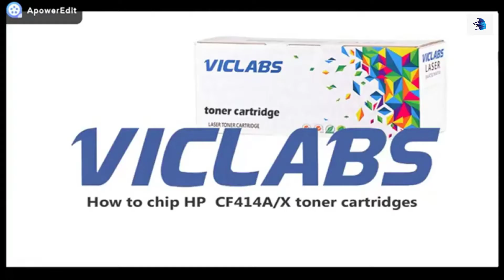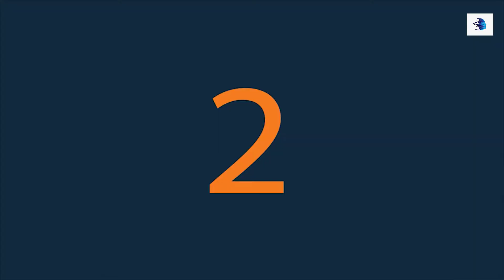Best Toner Cartridge 2021 II 5 Best Toner Cartridge 2021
Top Best Toner Cartridge To Buy

If you have doubts between choosing a laser or inkjet printer It is also important to look at certain characteristics or requirements that the printer must have before buying these would correspond to step 1 but it is better once you have found the type of printers you need, color or monochrome, multifunction whether or not laser or ink we would already look Monthly duty cycle: it is a vital piece of information to know if a printer is for you or not, you will know instantly if it is a printer for the home, office or students or for a large company by looking at this data, it is also very useful because if you are going to print More than 2,500 pages per month, surely the printer you will need is a laser. Connectivity: I need wi fi-direct, ethernet cable Resolution: if I am going to print photos I need a photo printer that prints at least 4200 x 1200 dpi We have a printer review in which you can see detailed information on the printers that you like the most, price per copy with original and compatible inks, most outstanding features and thus be able to finish saying if it is the most appropriate model for you. If this cheap printer mini-guide is too small for you, we recommend that you read our article What printer do we need?
Print from the cloud, scan from mobile and order toner with ease thanks to the HP Smart app Maximize your uptime with print speeds of up to 18 ppm Speed up print jobs with pre-installed Original HP toner cartridges 150-sheet input and 100-sheet output capacity. Wi-Fi Direct, Google Cloud Print, Mopria Certified, and Apple Air Print Mobile Printing (M15w) Hi-Speed USB 2.0 port; Integrated 802.11b / g / n Wi-Fi
Tech Reviews